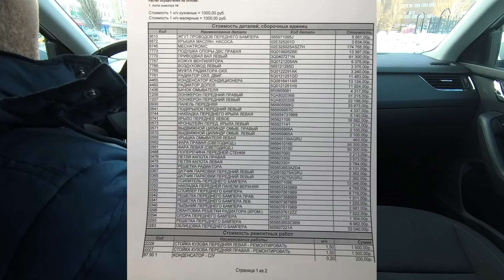Skoda: "Безопасный" Кодиак. 4я-Часть (2021)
Skoda Kodiaq — среднеразмерный кроссовер, выпускающийся с 2016 года чешской компанией Škoda Auto. Серийная версия была представлена 1 сентября 2016 года в Берлине. Транспортное средство основано на модульной платформе Volkswagen Group MQB, которое оно делит совместно с новым поколением Volkswagen Tiguan и ещё нескольких марок автомобилей, однако Kodiaq имеет большую длину, чем Tiguan, и предлагается как в пяти, так и в семиместной комплектации.